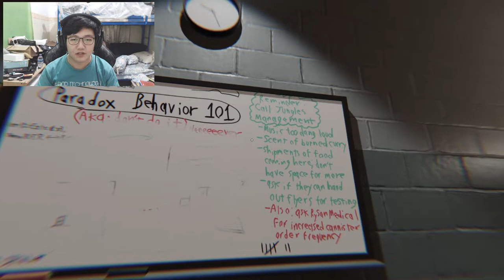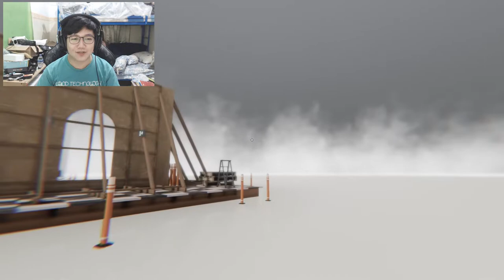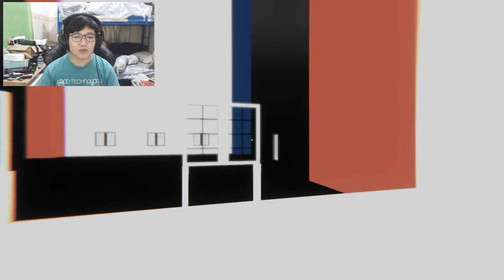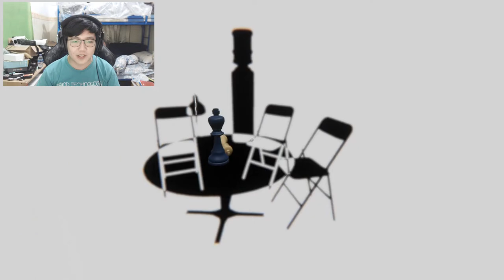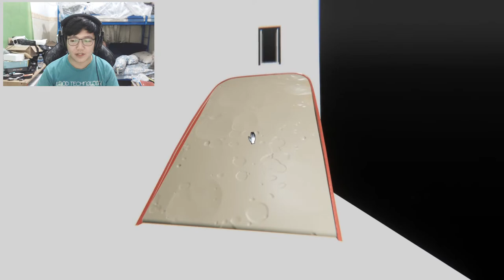Hitam itu Black, Putih itu White - Superliminal Indonesia #8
Happy Gaming :)